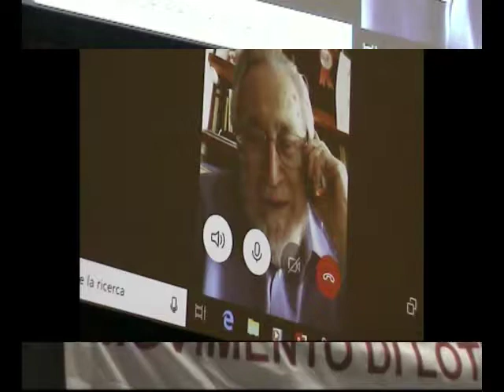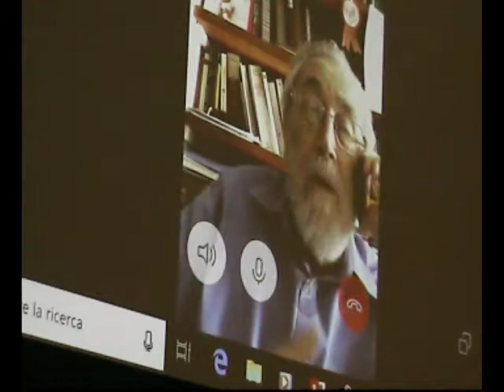Marcello Palagi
Intervento di Marcello Palagi